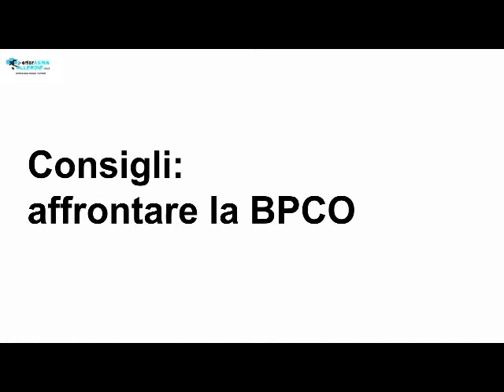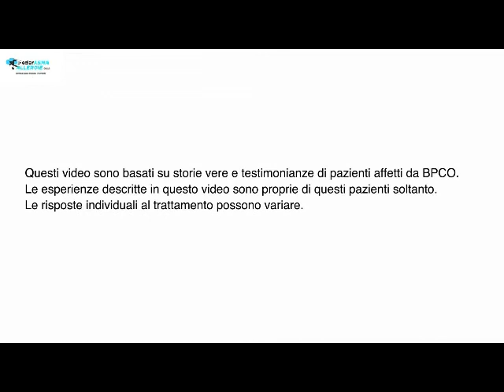05 Consigli per affrontare la BPCO